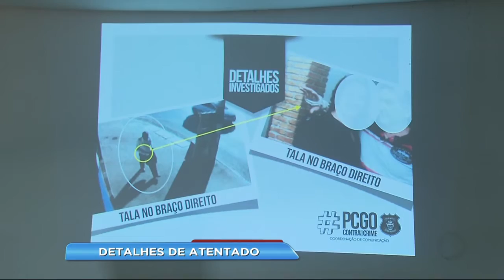BG - Detalhes de atentado - 29-12-2016